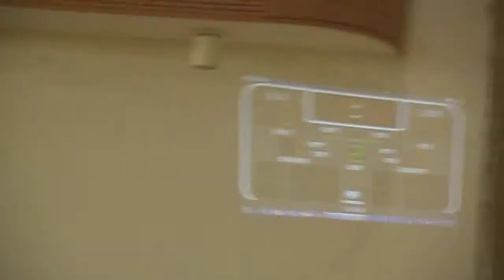第三十屆 假日盃 新人小低 金鷹VS犀牛 P2 2015 05 25